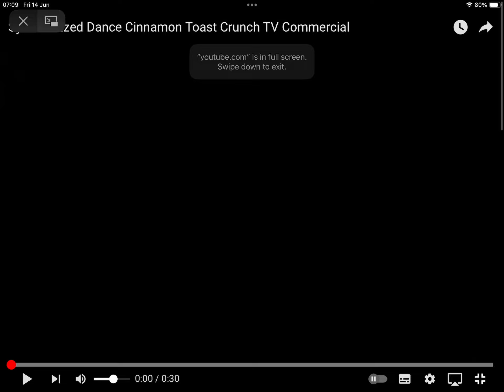Cinnamon Toast Crunch dance commercial